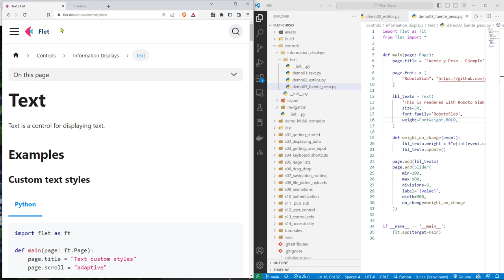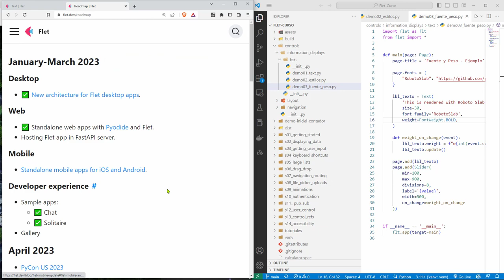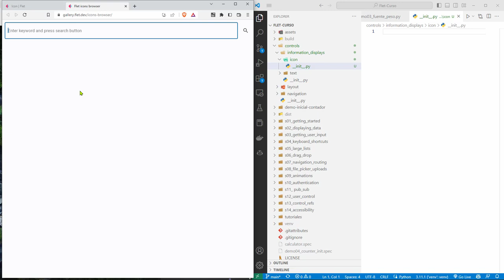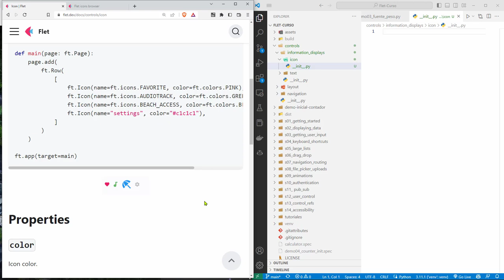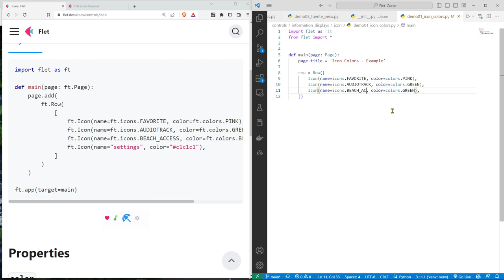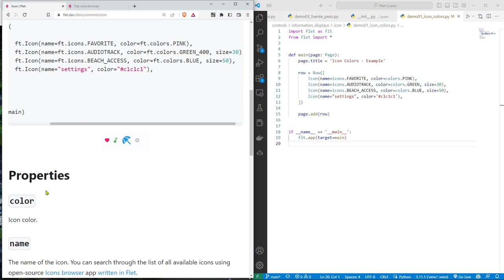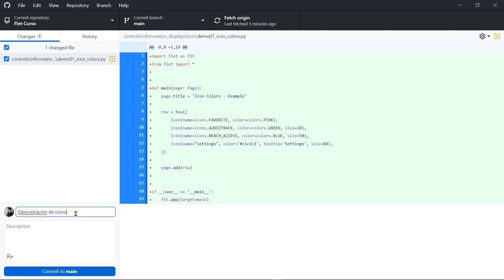Flet Curso: 145 INTRO a Íconos - Aplicar Tamaño y Color Distintos - Mensaje Informativo